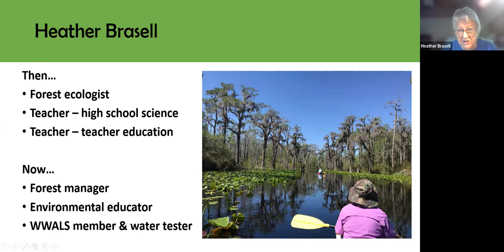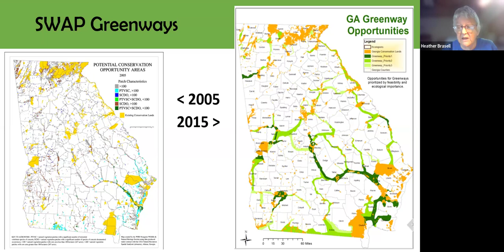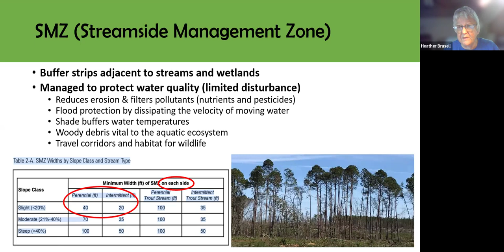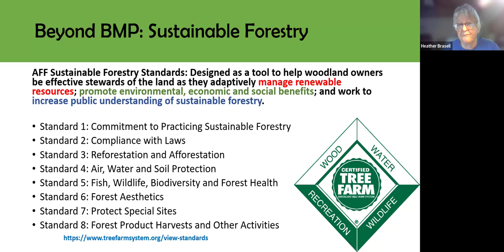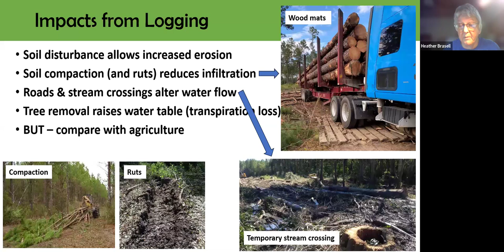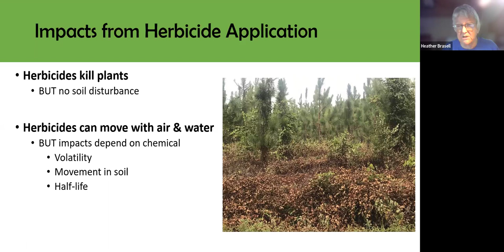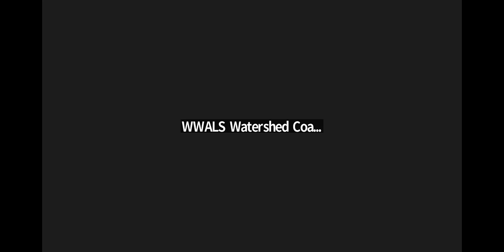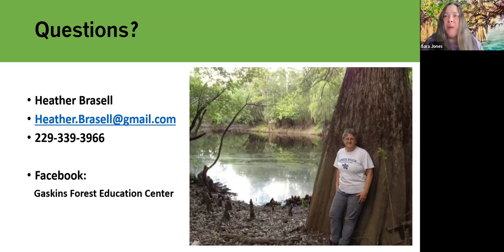The effects of forest management on water quality --Heather Brasell, WWALS Webinar 2024-11-14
Videos by Sara Squires Jones for WWALS Watershed Coalition Inc. (WWALS).